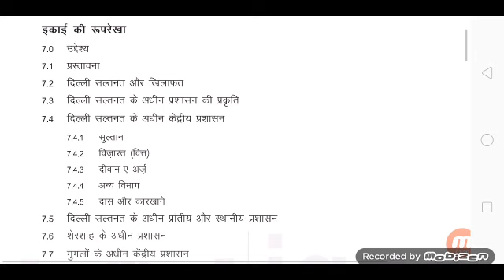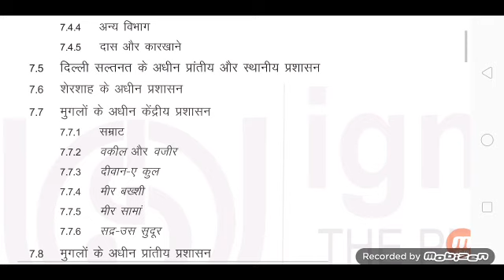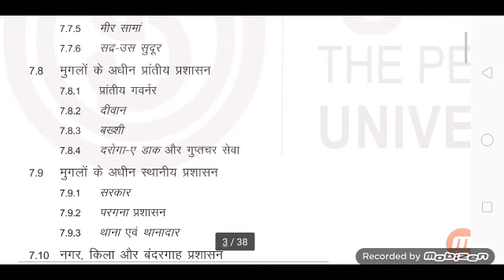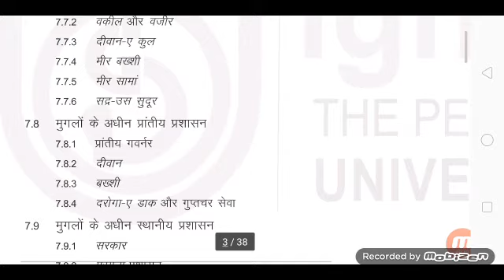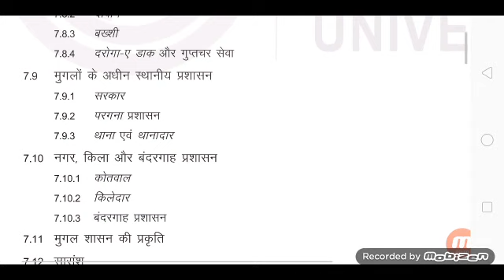BHIC 133 very very important question for exam l ignou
eedutree